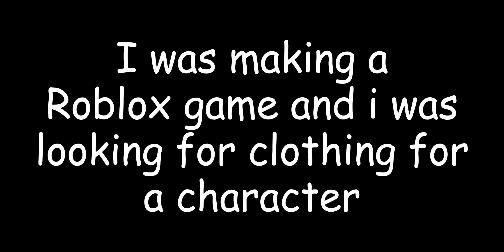They have tooken over